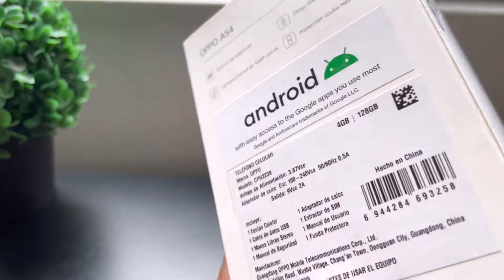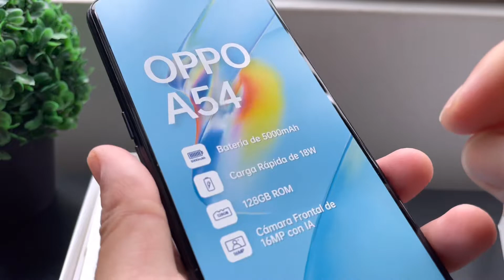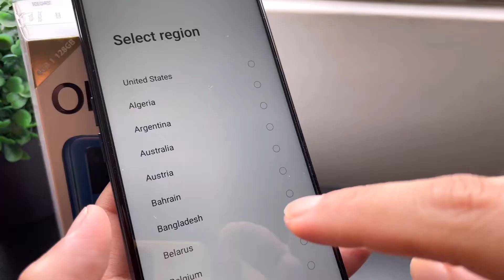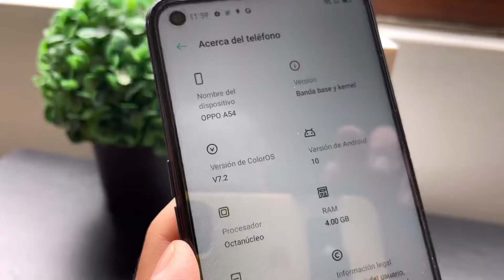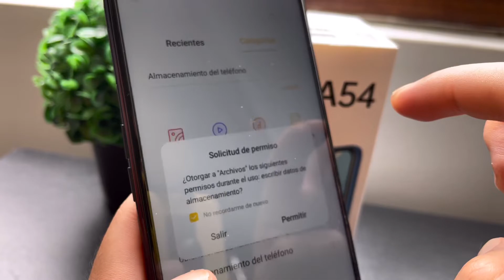¡LLEGÓ EL OPPO A54! Este unboxing te dejará helado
¡Ya tengo el nuevo Oppo A54 y no creerás todo lo que trae la caja! Mira el unboxing completo.